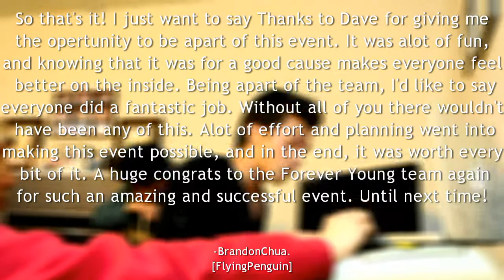Forever Young - Behind The Scenes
Forever Young Benefit Concert.

There's much planning, effort, and dedication required to plan such a large event like this. This event was made possible by A.D.D., as well as the rest of the Forever Young team. Special YouTube guests such as Amber Bayani, Jesse Barrera, Alan Ladan, and Lydia Paek were also in attendance!

This event was a non-profit concert to help raise money for The Boy's And Girl's Club of Edmonton. Together, we raised over $1000 for those in need.

Here's a quick peek at the work involved to make things like this happen.